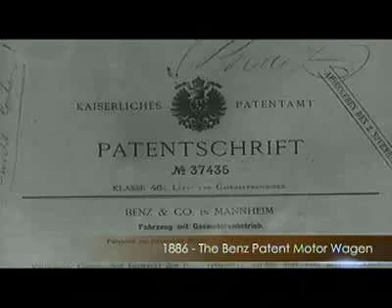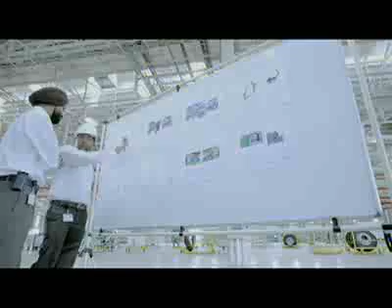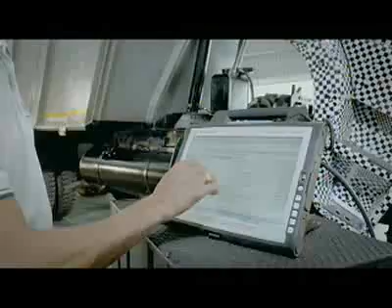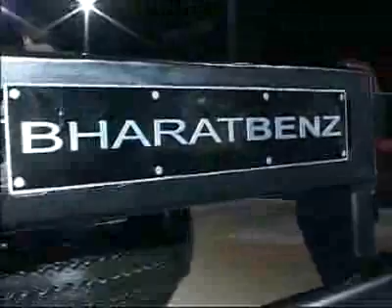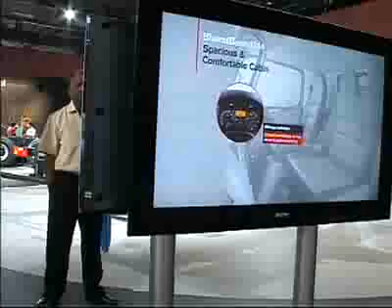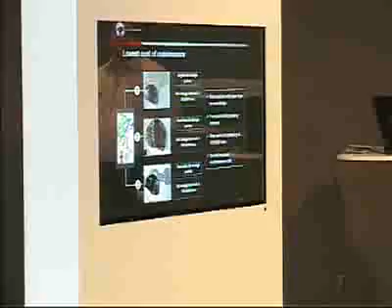BharatBenz Premiere - Product Unveil, Customer Day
BharatBenz unveiled the new range of modern trucks to the fleet owners across the country in an exclusive premiere spanning six-days at Hitex, Hyderabad from 2nd - 7th March 2012.